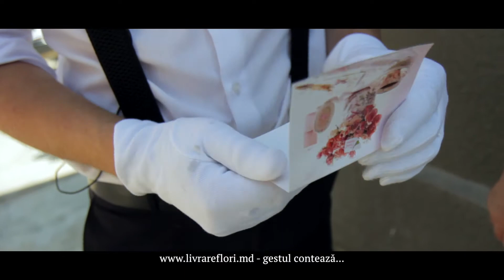Livrare flori la Lozova 44512